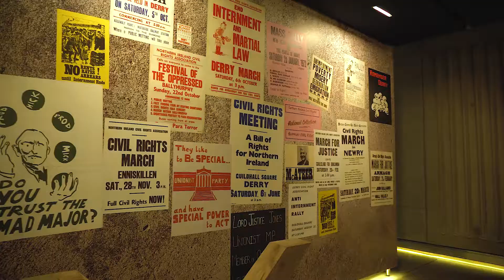CULTURE NIGHT 2017 FINAL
Culture Night 2017 Derry